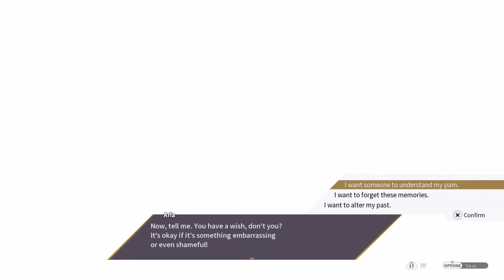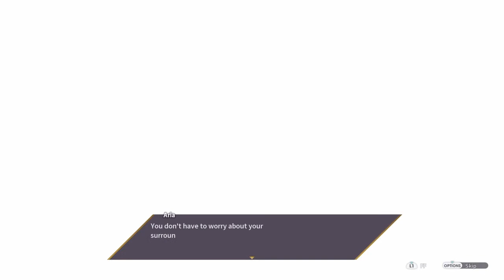five five The Caligula Effect Overdose 3/12/19 001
The Caligula Effect Overdose